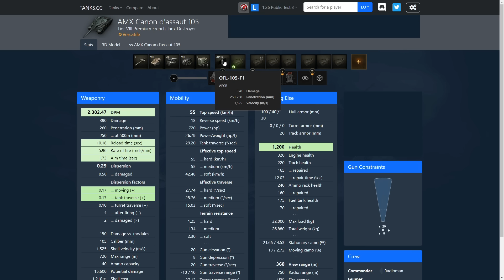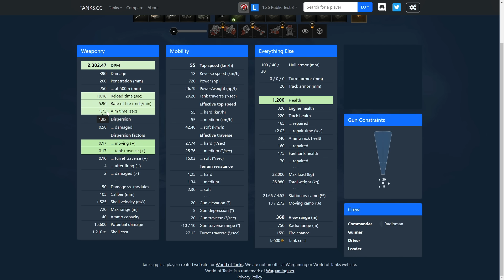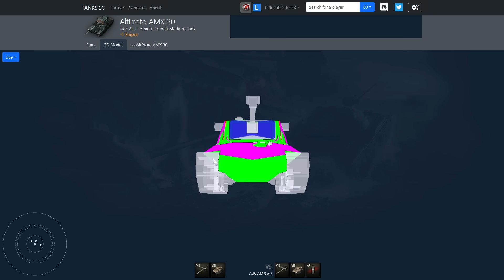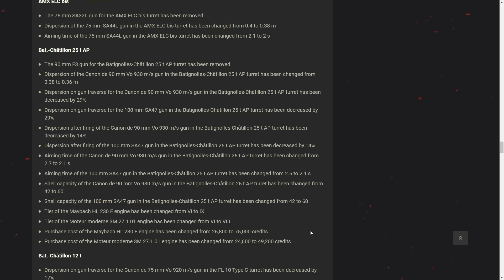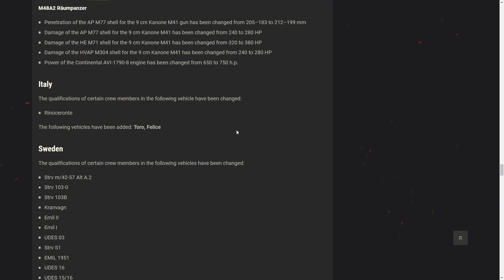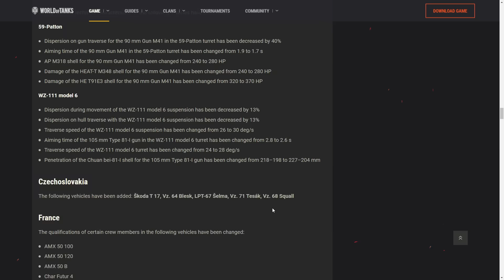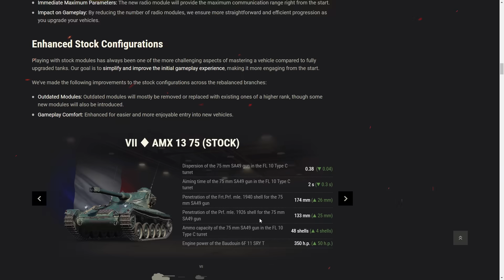They Buff Premium Tanks in Update 1.26 | World of Tanks Update 1.26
World of Tanks Buffed Bat.-Chatillon 25t (BatChat 25t) in Update 1.26. World of Tanks Update 1.26 Patch Review - New Crew System, Big Tank Rebalance, New Crew Skills/Perks, Consumable Rework and More.

Time to take a loot at some of the big tank buffs, what WG did in update 1.26. First up, Bat Chat 25t, the long-awaited buff is here!

Full tech tree:
- Tier 7 Skoda T 17
- Tier 8 Vz. 64
- Tier 8 Premium Tank Vz. 68
- Tier 9 LPT-67
- Tier 10 VZ. 71